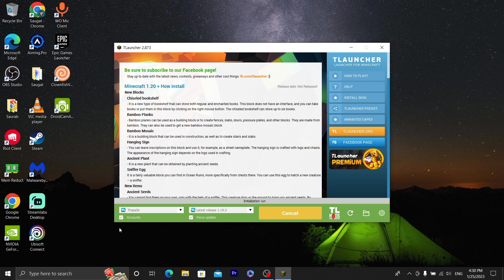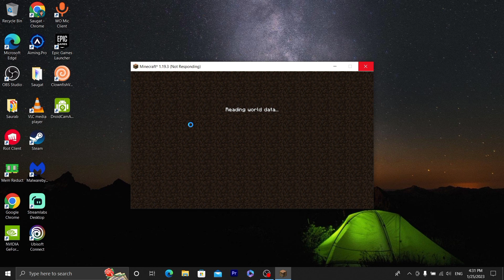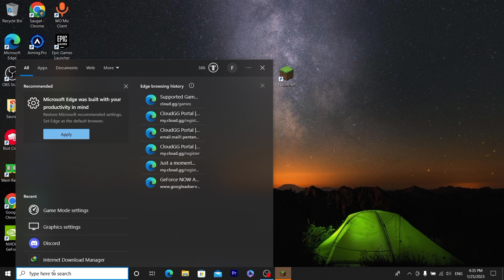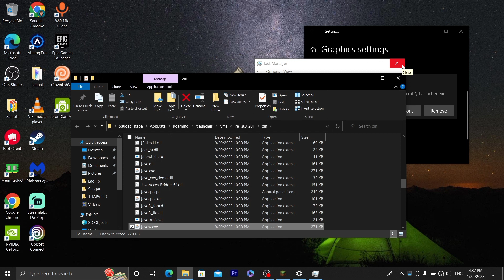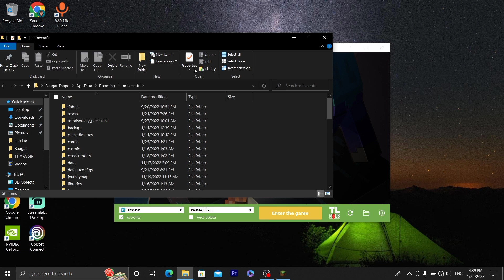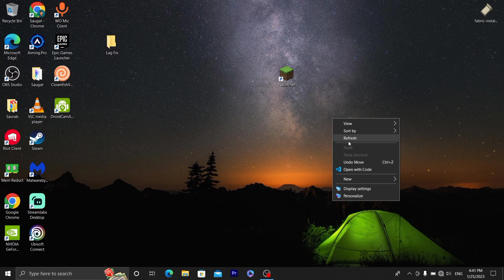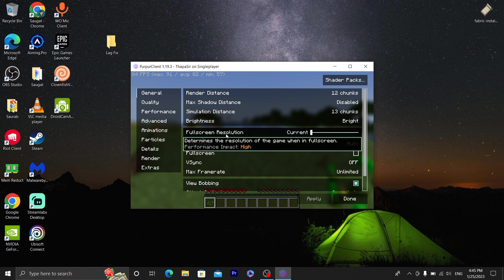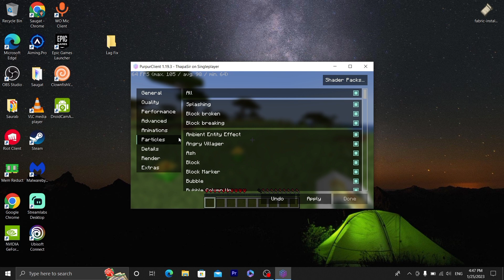Minecraft 1.19.3 TLauncher Low End PC Lag and Shuttter FIX | 100+ FPS on 2GB/4GB RAM (2023)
Hello guys and welcome to my next video! In today's video, I decided to make a quick Minecraft Tutorial on Lag and Shutter Fix in Minecraft 1.19.3 Tlauncher. You will appreacite this a lot especially if you are having lags or you have only 2GB or 4GB RAM computer.